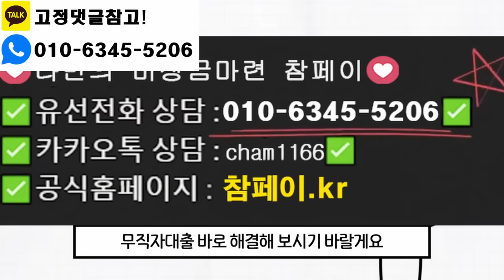연체자도 가능한 승인 쉬운 소액대출 알려드려요